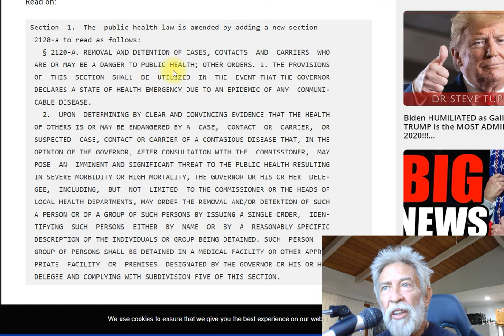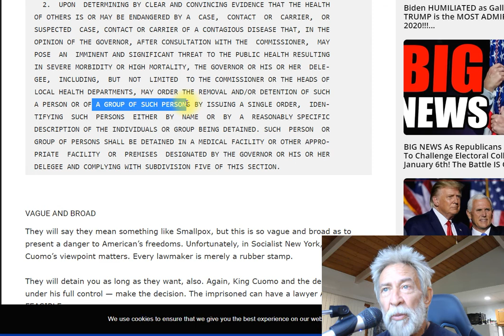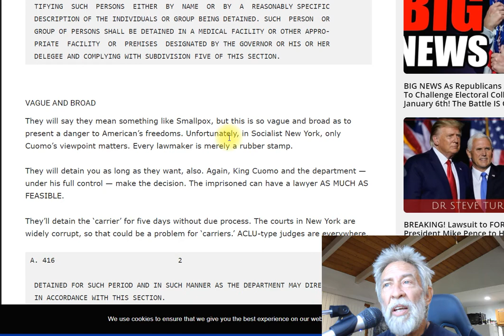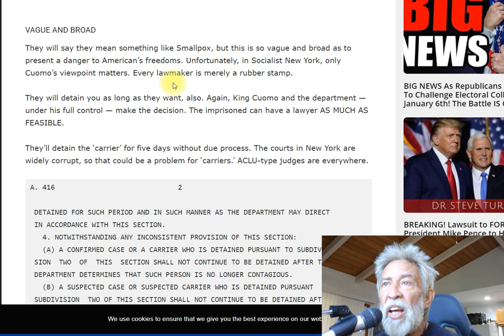Making Tyranny The Law - Off To The Camps With You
You can watch my video about vaccines that youtube pulled down